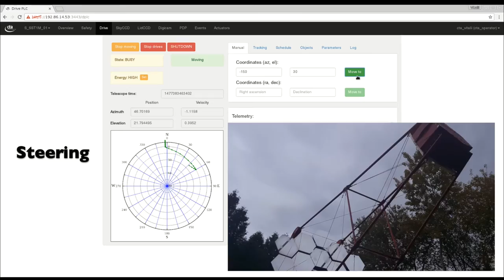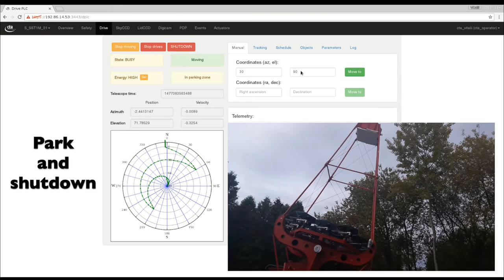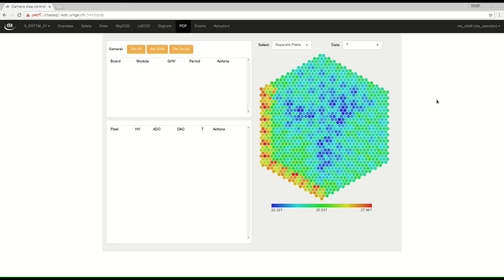SST-1M Prototype Testing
This video shows early control and operations of the drive system and photo-detection plane (PDP) of the Small-Size Telescope with One Mirror (SST-1M) prototype in Krakow, Poland. The drive system sequence shows the startup, some arbitrary movements and shutdown of the telescope. The PDP sequence shows the monitoring of the camera pixels temperatures in real-time, from the startup of the chiller up to the stabilization of the temperatures across the PDP. Both sequences were made by controlling the telescope remotely via a web-based user interface.